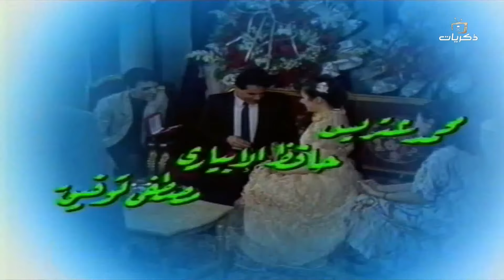مسلسل ليالي الغربة الحلقة الثالثة